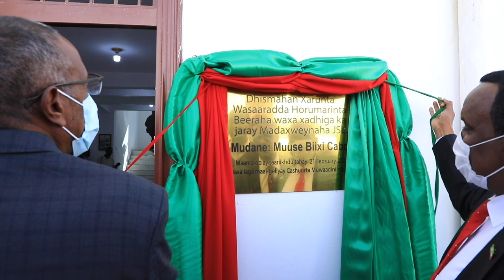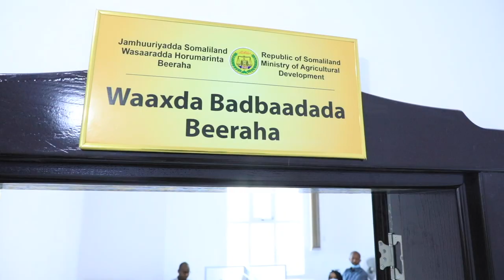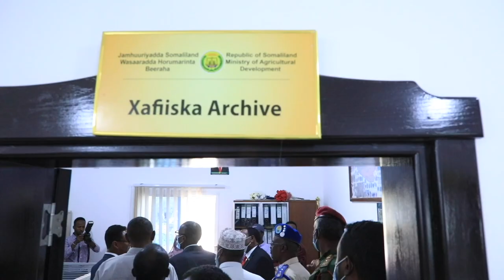Barnaamuka Madaxweynaha JSL Muuse Biixi Cabdi Oo Xadhiga Ka Jarey Xarunta Wasaaradda Beeraha JSL